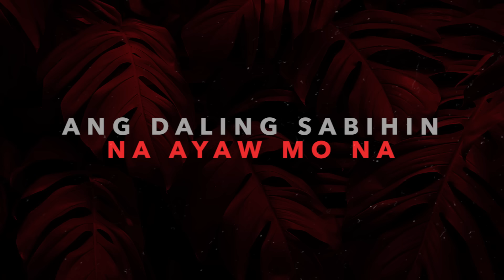Kahit Ayaw Mo Na - Sarah Geronimo [Official Lyric Video]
Official lyric video of "Kahit Ayaw Mo Na" by Sarah Geronimo.

KAHIT AYAW MO NA
Sarah Geronimo

Euwie Von Loria
Viva Music Publishing, Inc.
Executive Producer: Coca- Cola Philippines, Inc.
Line Producer: UXS, Inc. (Unitel/StraightShooters)
Arranger : Louie Ocampo
Recording engineer: Stein Baybay (Wonder Collab)
Mixing engineer: Francis Lorenzana (Wonder Collab)
Mastering engineer: Francis Lorenzana (Wonder Collab)

Lyrics:

Kahit ikaw ay magalit
Sa ’yo lang lalapit, sa ’yo lang aawit
Kahit na ikaw ay nagbago na
Iibigin pa rin kita kahit ayaw mo na
Tatakbo, tatalon
‘Sisigaw ang pangalan mo
Iisipin na lang panaginip lahat ng ito

O, bakit ba kailangan pang umalis
Pakiusap lang na ‘wag ka nang lumihis
Tayo’y mag-usap, teka lang, ika’y huminto
‘Wag mo ‘kong iwan, aayusin natin ‘to
Ang daling sabihin na ayaw mo na
Pero pinag-isipan mo ba

Lapit ng lapit, ako’y lalapit
Layo ng layo ba’t ka lumalayo
Labo ng labo, ika’y malabo
Tayo’y malabo

Bumalik, at muli ka ring aalis
Tatakbo ka nang mabilis, yayakapin nang mahigpit
Ang hirap ‘pag ‘di alam ang ‘yong pupuntahan
Kung ako ba ay pagbibigyan, o nalilito lang kung saan
Tatakbo, tatalon

Pakiusap lang ‘wag ka nang lumihis
‘Wag mo ‘kong iwan, ayusin natin ‘to

Ako’y lalapit
Ba’t ka lumalayo
Ika’y malabo
Tayo’y malabo…
Lapit ng lapit
Ba’t ka lumalayo
Ika’y malabo, malabo

Bakit ba kailangan pang umalis
Pakiusap na ‘wag ka nang lumihis
Teka lang, ika’y huminto
‘Wag mo ‘kong iwan, aayusin natin ito
Daling sabihin na ayaw mo na

Sa ’yo lang lalapit
Kahit ‘di ka na sa ’kin